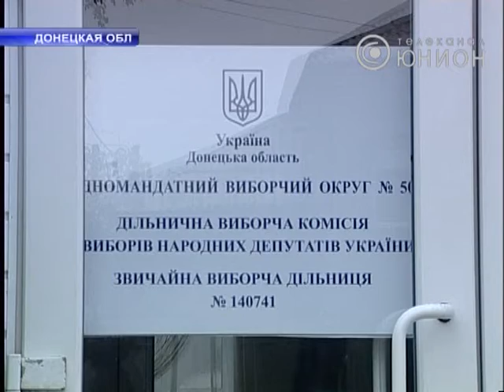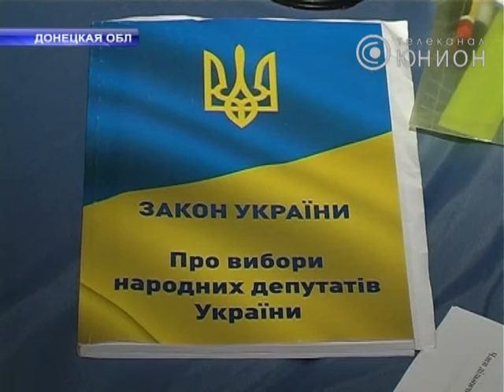Итоги дня голосования